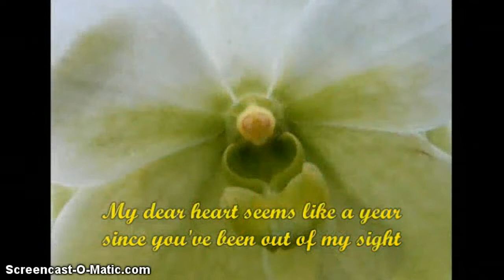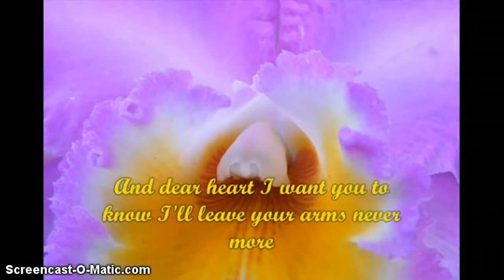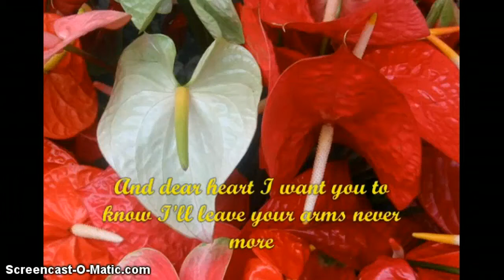DEAR HEART by SUNNYLANE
Song by Sunnylane